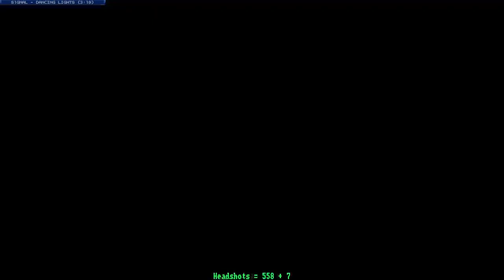headshots 566 blood asp 567 urbie